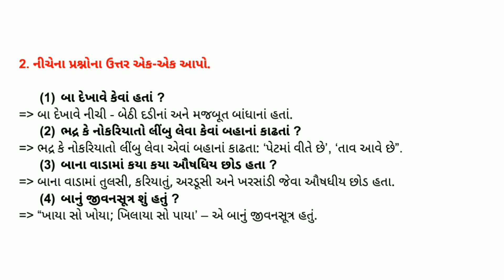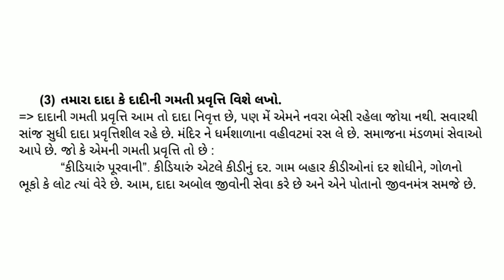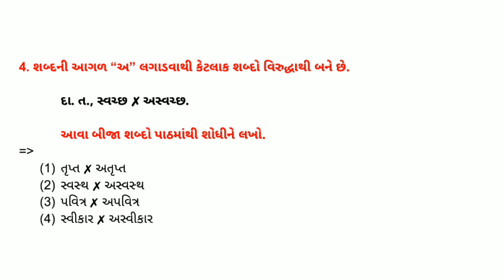Std 7 Gujarati Ch 9 Abhyas And Swadhyay Solution || dhoran 7 Gujarati Chapter 9